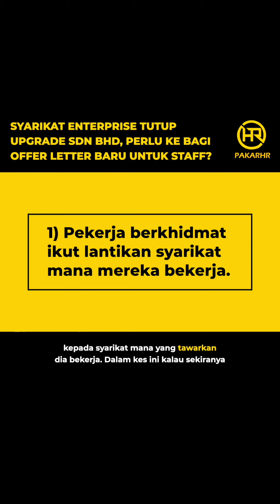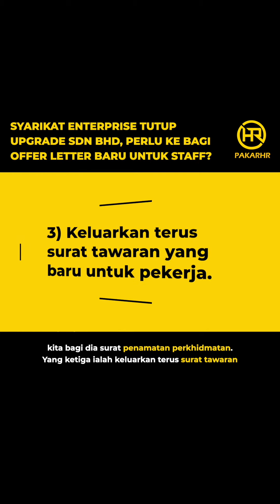SYARIKAT ENTERPRISE TUTUP UPGRADE SDN BHD, PERLU KE BAGI OFFER LETTER